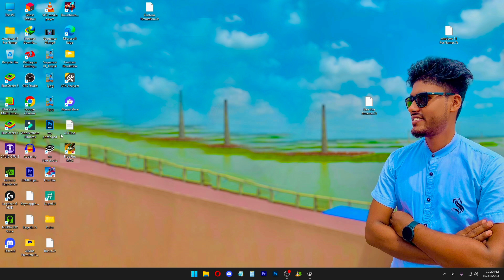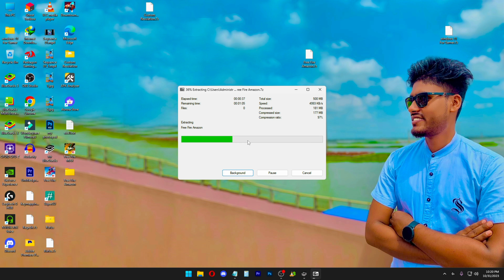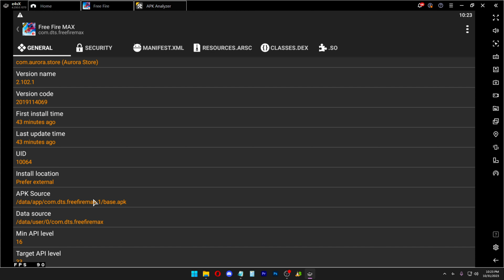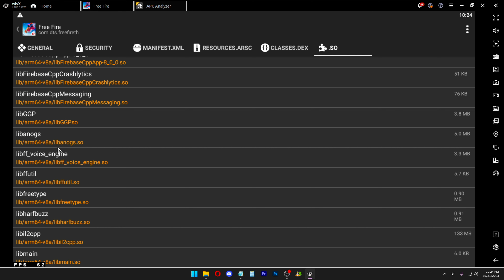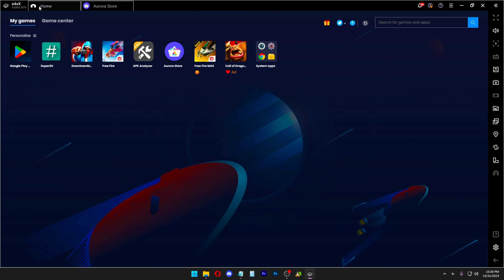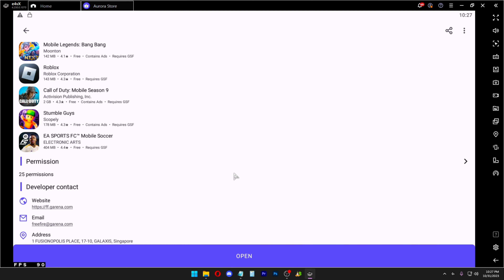Free Fire OB42 Apk Download Link ⚙️ Amazon, Normal, Huawei & Global x86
Free Fire OB42 is here, and it's packed with new features and improvements!

In this video, we'll provide you with the direct download links for the Free Fire OB42 APK, including versions for Amazon, Normal, and Global x86 devices.

We'll also show you how to install the APK file on your device, so you can start playing the new update right away.

So what are you waiting for? Download the Free Fire OB42 APK today and experience all the new features and improvements for yourself!

[Link to your video]

To download anything please check the Pin Comment

⚒ Spec PC :
➤ My Processor:Ryzen 5 5600G
➤ Graphic Card: GTX 1660 SUPER.
➤ RAM : 16 GB 3200 Mhz.
➤ Mother Board: B550M DS3H.
➤ Mouse: Logitech G502 Hero.

MY .INSPIRATION.

tag{ignor}:
free fire msi app player settings,
تحميل محاكي msi app player,
player,
msi app player free fire headshot setting 2022,
best headshot settings in free fire msi app player,
msi app player 4.280 best one tap headshot settings,
msi best tweak headshot settings config file,
free fire,